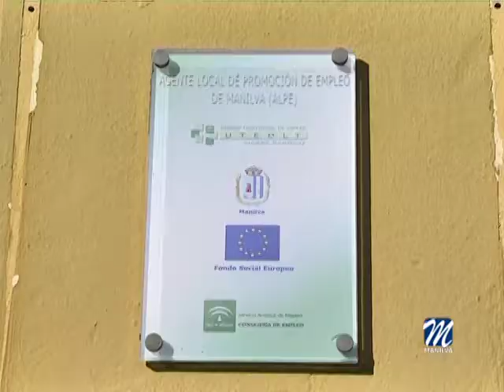CARRERA POPULAR "KILÓMETROS SOLIDARIOS"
Las delegaciones de Fomento de Empleo y Asuntos Sociales, dirigidas por Marcos Ruiz y Patricia Recio,  han ofrecido información sobre  la carrera popular "Kilómetros solidarios".

La fundación tutelar Fundatul, organizadora del evento deportivo, colabora con el Ayuntamiento de Manilva en la orientación y reinserción laboral de personas discapacitadas.

Esta ayuda al citado colectivo local se realiza una vez a la semana en el edificio de Usos Múltiples de Sabinillas.

Por esta vinculación municipal y para que la colaboración sea recíproca, desde el Consistorio se informa de esta carrera que se llevará a cabo en Marbella el día 26 de agosto a las nueve de la mañana.

Todos los interesados pueden inscribirse en el lugar de salida, la oficina de Turismo del Paseo Marítimo de Marbella.